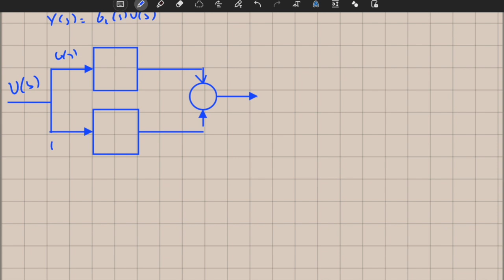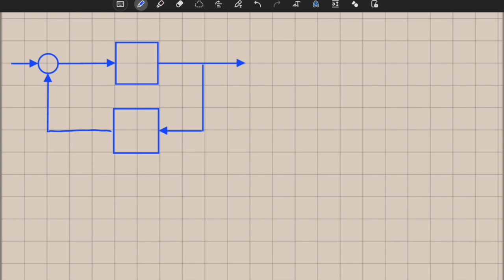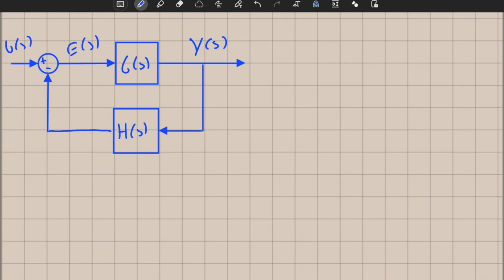Feedback Systems - Fundamental Block Diagram Topologies (Lecture 4 - Part I)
In this video, I show the fundemental block diagram topologies in feedback control systems.

This video's content is based on Lecture #4 of my open-source lecture notes on Feedback Control Systems.

You can reach all of the lecture notes from the following. GitHub repository link